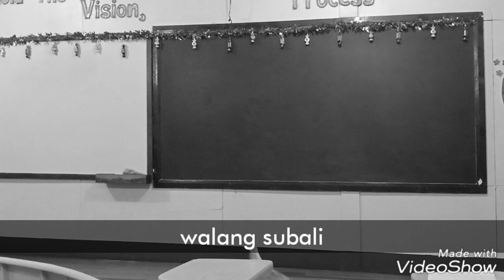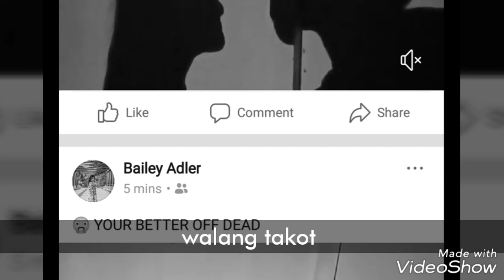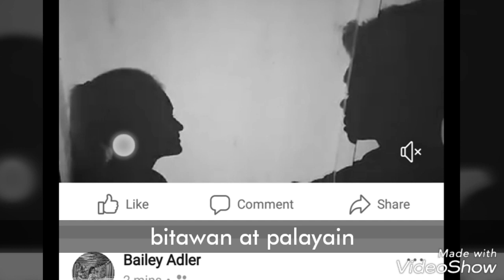Walang subali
Pagsasalin
     Khyla Gainsan at Marianne Ozoa